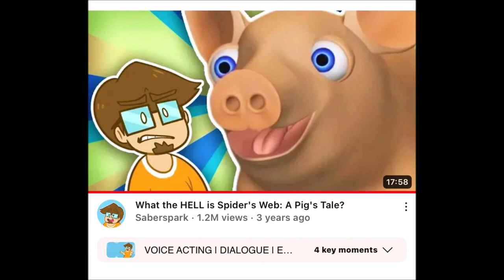No More/Reuse 4115